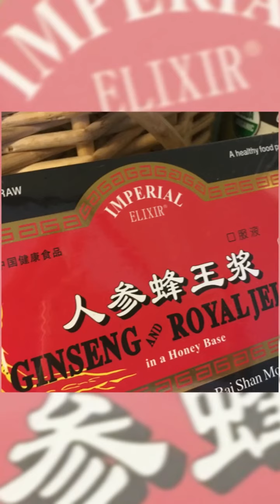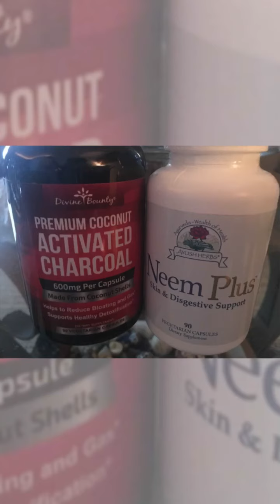“Morgellons” Not A “Mystery” F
This is a video of the products I used to help me get well. I hope this help you, like it did for me. Be Well My Friends🙏❤️🌎